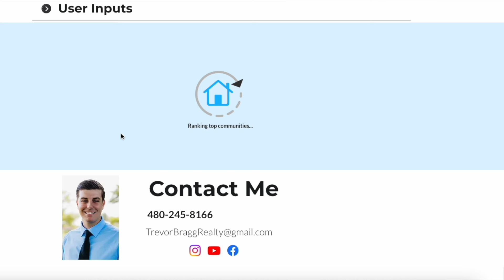The Sun City's Compared - Sun City - Sun City West - Sun City Grand - Sun City Festival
There are 4 Sun City's in the Phoenix, AZ area, and sometimes it is confusing which is which and how to know which one is right for you! This video breaks down the differences and similarities to see where your next home will be!

Trevor Bragg - Realty One Group